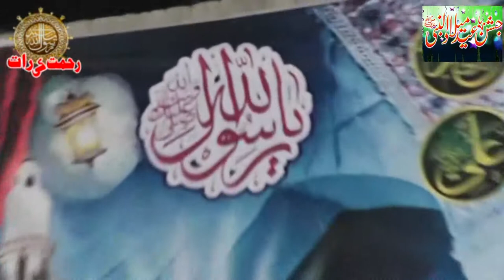Tu kuja man kuja naat by Mian Naseer Ahmed Raza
Naat Khawan : Mian Naseer Ahmed Raza
Mehfil e Milad ; Rehmat Ki Barsat
Recording By Faizan e Raza Production
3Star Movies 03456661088